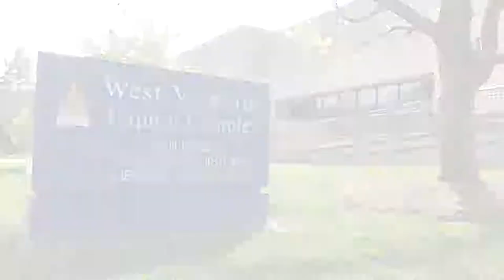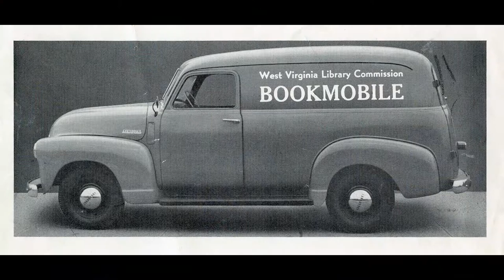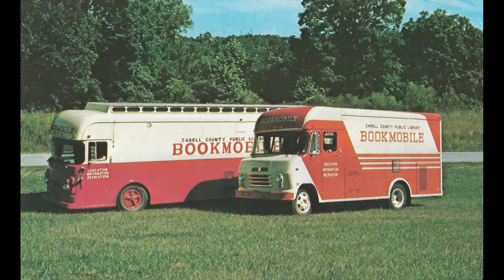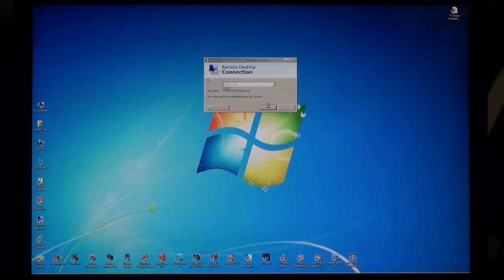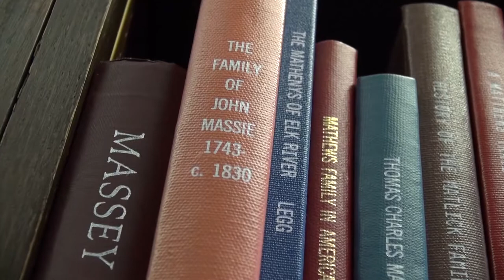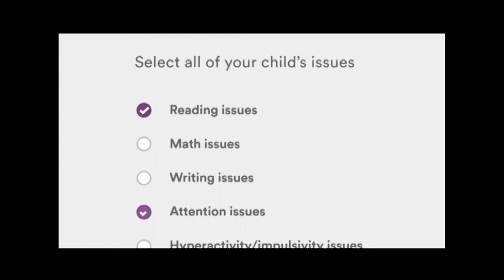Libraries Today Episode 30 "A History of the WV Library Commission"